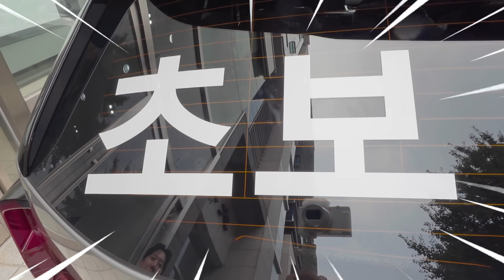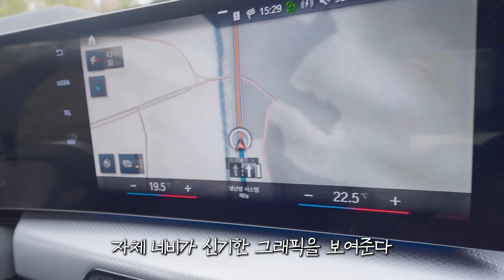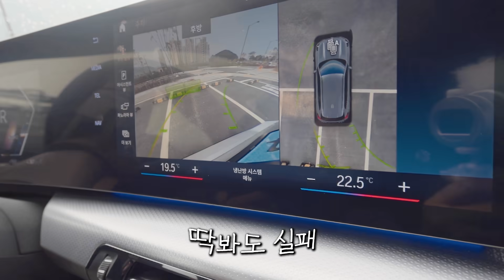전기차 샀습니다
포레오 광고를 포함하는 영상입니다.
링크를 눌러서 포레오 제품들 구경하러 가세요~^^

내가 나이 303살에 전기차 오너가 될 수 있었던 이유 (더보기란에서 이어집니다)

첫번째 이유.
햄구들 덕분입니다..

두번째 이유.
댓글에서 이어집니다..

팬사서함 - 서울시 강남구 테헤란로 83길 15 제이엠빌딩 8층